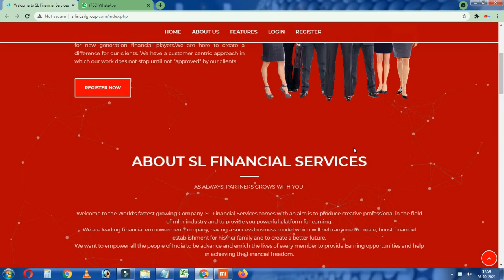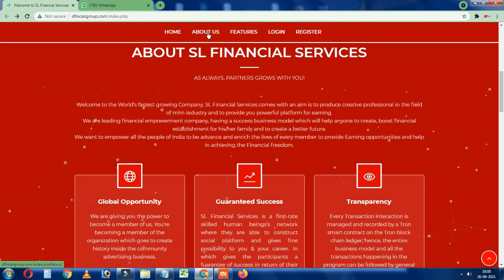బిజినెస్ ! Small business ideas! New business idea's! business ideas ! Low Investment Business Idea